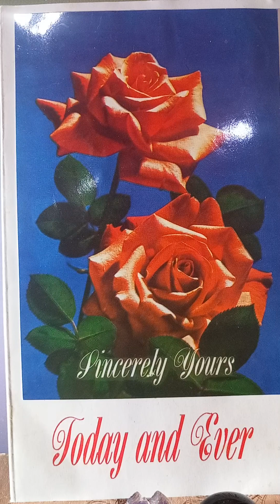Carlo Collodi-Aventurile lui Pinocchio.19.Pinocchio este jefuit de galbeni,și,drept pedeapsă,...